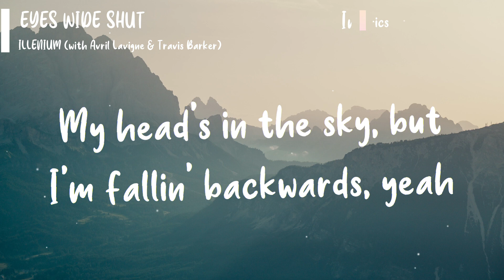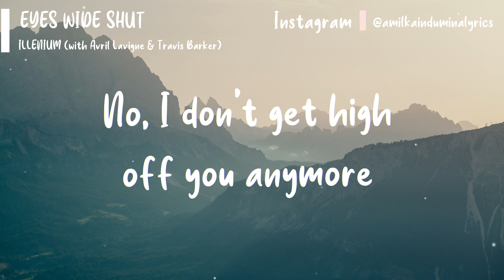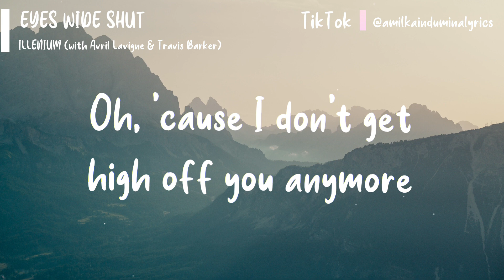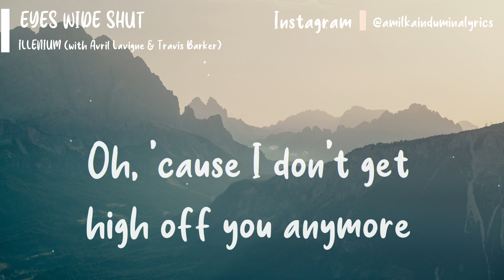ILLENIUM - Eyes Wide Shut (with Avril Lavigne & Travis Barker) (Lyric Video)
• Follow ILLENIUM
YouTube ▸@illenium

• Follow Travis Barker
YouTube ▸   @travisbarker

Lyrics
[Intro]
I say I love you, but I don't
I say I'm fine, but I'm miserable

[Verse 1]
I'm dead, but you probably can't tell
Been scalin' the walls of the wishin' well
My head's in the sky, but I'm fallin' backwards, yeah
Night crawlin', I'm wide awake in my dreams
Wake up and I don't know what anything means
We're completely different people than the people we wanted

[Pre-Chorus]
Have we outgrown this city? I'm so tired
Of wishin' I was somewhere different than where you are
With my eyes wide shut

[Chorus]
Oh, 'cause I don't get high off you anymore
No, I don't get high off you anymore

[Verse 2]
Smilin' into the mirror like a psychopath
Can't remember the last time you made me laugh
Drawing tears with my lipstick, you're the first on my hit list

[Chorus]
No, I don't get high off you

[Bridge]
Have we outgrown this city?
Wish I was somewhere different from where you are
Or have I gone missin' in the dark?

[Chorus]
I say I love you, but I don't (But I don't)
I say I'm fine, but I'm miserable (I'm miserable)
No, I don't get high off you (I don't get, I don't get)
Anymore

Concept : Amilka Indumina
Video & Thumbnail Background : Amilka Indumina
Lyrics Design : Amilka Indumina
Video & Thumbnail Fonts : Amilka Indumina

Any corrections? Comment down!